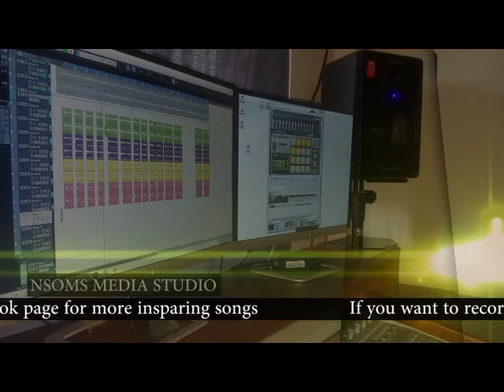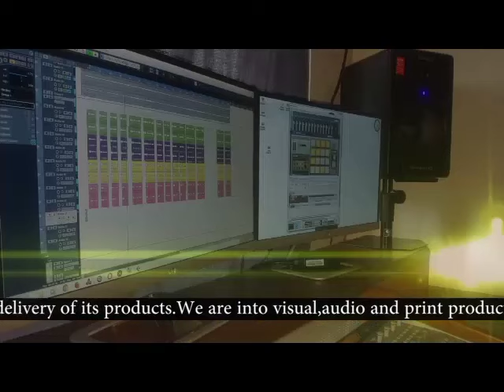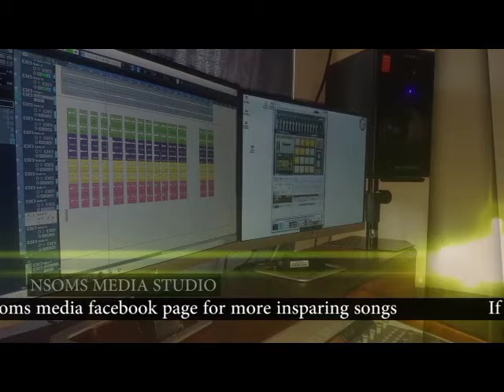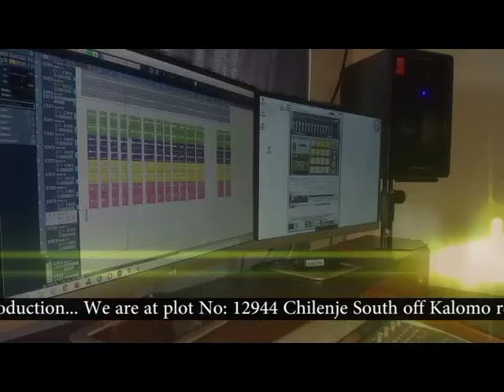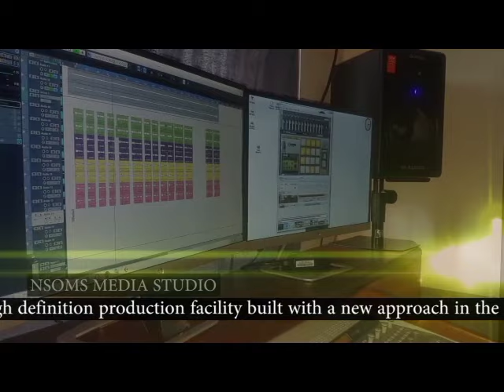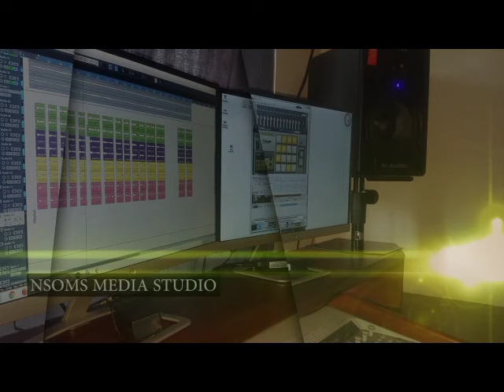St. Joseph SCC Mtendere Parish- Ndi Thokodze Bwanji prod by Isaac Nsomokela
This song was recorded, mixed and mastered @ Nsoms Media by Isaac Nsomokela 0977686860